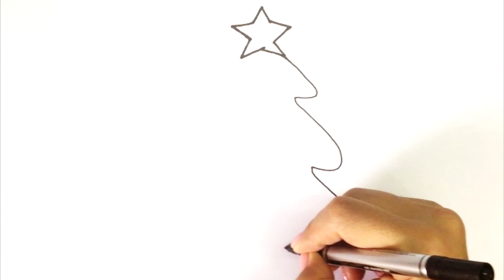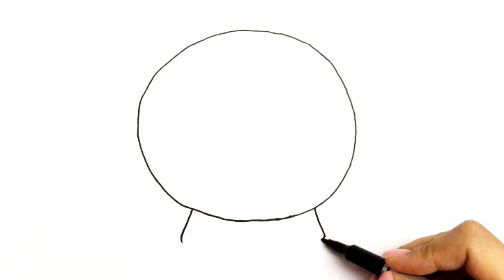(Christmas Tree) Compilation Drawing, Painting and Coloring for Kids & | Christmas Kids Songs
Let's learn how to draw a Christmas tree compilation video easy drawings together. Come and paint with me...